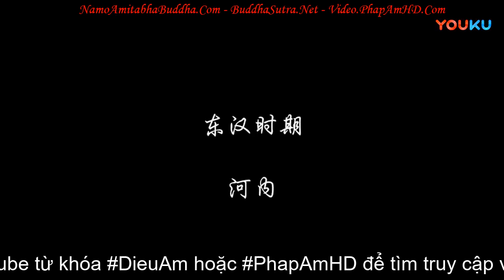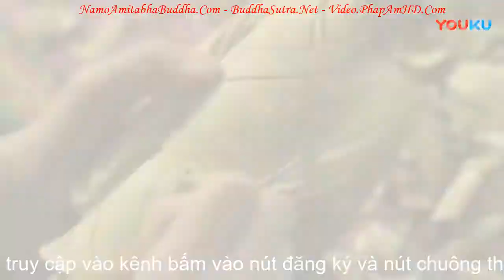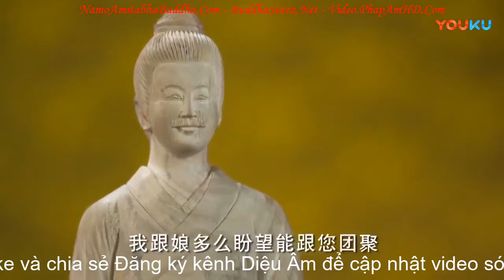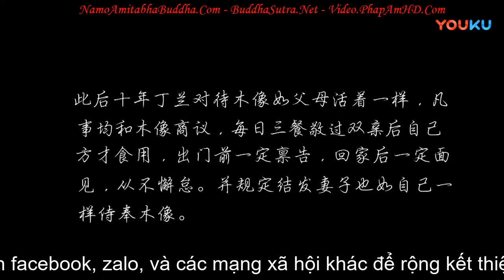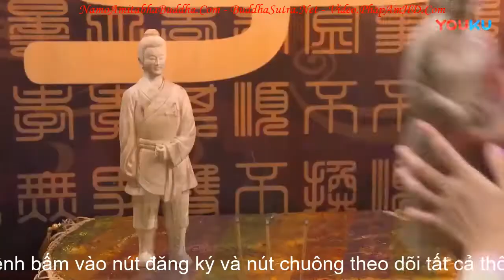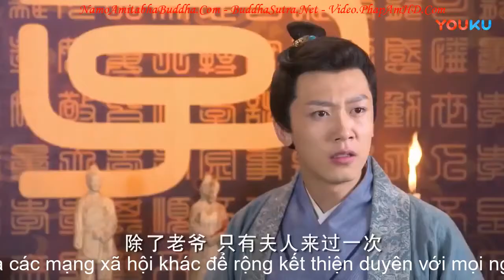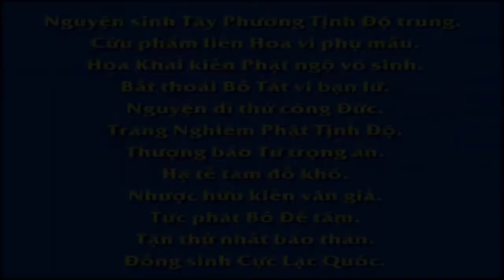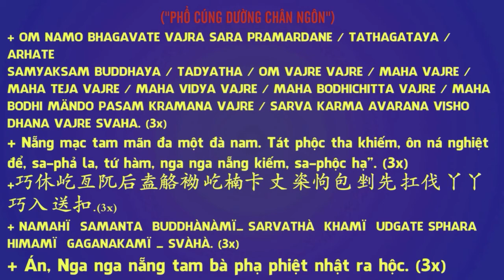Nhị Thập Tứ Hiếu Tập 7, KHẮC TƯỢNG THỜ CHA MẸ, Phim Phật Giáo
fb. com/hoathuongtinhkhongkhaithi

Kính gửi Quý Thầy và Quý vị đồng tu file sách Lễ Sám Hối Cha Trời Mẹ Đất cùng 10 Phương Chư Phật và Chư Đại Bồ Tát để vượt qua bệnh dịch, khó khăn thử thách sắp tới.
cùng một vị Phật để mọi người cùng biết thêm :
+ Văn sám hối và Tranh Nhân Quả Ba Đời bản mới tranh sơn dầu

+ Kênh không bật chế độ kiếm tiền trên Youtube. Nhưng với chính sách mới từ tháng 5-2021, Youtube được toàn quyền đặt quảng cáo trên bất kỳ clip nào của những kênh không kiếm tiền, nên nếu có quảng cáo hiện ra trong clip gây phiền lòng rất mong quý đạo hữu hoan hỷ thông cảm ::.

Cám ơn quý vị đã lắng nghe.
+ Trang Video Pháp Âm HD - TinhTongHocVien.Com - TruyenPhatGiao.Com - Buddhasutra.Net

+ Hãy dùng phần mềm Internet Download Accelerator hoặc FlashGet ... để tải File nén Thẻ Nhớ 1 The16G32kbps Giảng Pháp coppy cả thư mục gốc vào thẻ nhớ, in file danh sách bên trong để chọn theo số thứ tự chuyên mục bấm số chọn bài rồi sử dụng luôn.
+ File nén Thẻ nhớ 1: 575 bài dùng thẻ 16GB; các file thẻ nhớ 2 thenhobaimoi16GBCKN.7z dùng thẻ 16GB , file tổng hợp trọn bộ The32.7z dùng thẻ 32GB, The8G.7z...

卍 Namo Amituofo .*. 💐 * 🌺 * 🙏 * 🌸 * 💐
卍 Namo Amitabha.*.